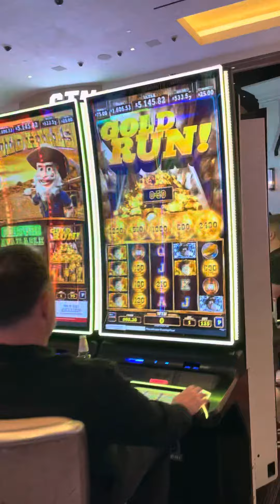DURANGO SPORTSBOOK is Huge!!!